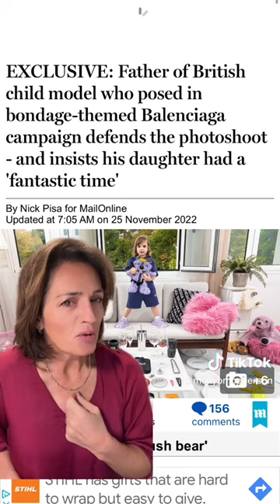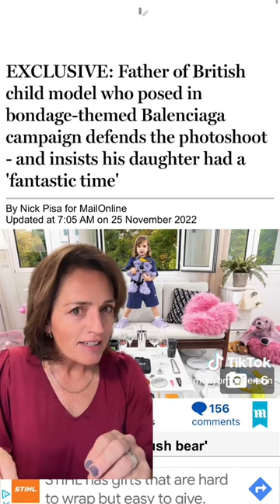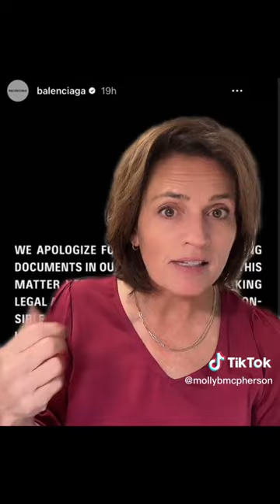Dissecting the Balenciaga PR Campaign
Dissecting the Balenciaga PR Response. Why the “silent response” is a trend and why it’s so risky to deploy it.
Replying to @msmason